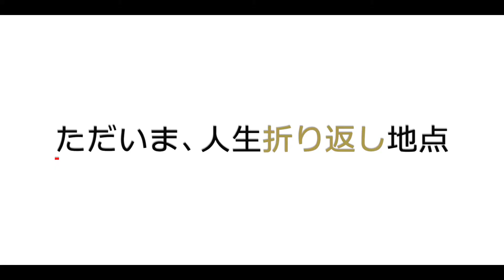映画『47歳 人生のステータス』ティザー予告【2021年6月11日(金)オンライン上映】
ベン・スティラー×プランB、ミドルエイジの悲哀と再生を描く人生賛歌『47歳 人生のステータス』
6/11(金)より、MIRAIL(ミレール)、Amazon Prime Video、U-NEXTにてオンライン上映

アカデミー賞受賞（『ムーンライト』『それでも夜は明ける』）製作陣と
『スクール・オブ・ロック』のマイク・ホワイトが、すべての悩める大人たちへ贈る、
ベン・スティラー主演の2021年最高の人生賛歌！

『ムーンライト』でアカデミー賞作品賞を受賞するなど、社会問題に独自の目線で切り込む作品を数多く手がけるブラッド・ピット率いるプランＢエンターテインメント製作。『スクール・オブ・ロック』の脚本を手掛けたマイク・ホワイトが監督、ベン・スティラーを主演に迎え、ミッドライフを迎えた男性の悲哀と再生をユーモラスに描いた人生賛歌。

【Story】
ただいま、人生折り返し地点

申し分ないキャリアと幸せな家庭を手に入れている47歳の中年男性ブラッドは、大学進学を目指す息子と2人でボストンへ向かう。その旅で経済的にも社会的にも成功した旧友たちと再会したブラッドは、次第に自分が築いた家族や仕事が果たして最高のものなのかと疑問を抱き始め、自分の人生を見つめ直していく―